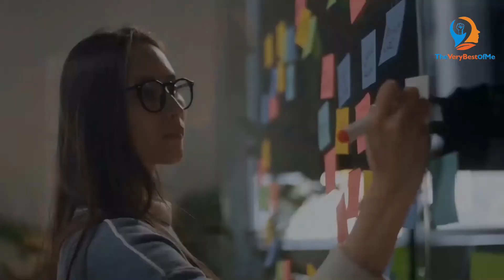The power of Believe in Your Ability Motivational Speech | Think Big & Inspire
I hope you all enjoy this video The speech is so energetic that everyone can achieve energy from it
Best speech of all time. How legend thought about the future. This video is for motivational purposes, to motivate you for doing your best in your field.

All footage used is licensed through CC-BY or from stock footage websites.

Edit video footage tributes to movies and characters

                                                                                                                                                                                                                                                                                                                                                                                                                                                                                                                            ​Footages used from :
Vimeo.com

1) This video has no negative impact on the original works(It would actually be positive for them)
2) This video is also for teaching purposes
3) It is not transformative in nature
4) Only used bits and pieces of videos to get the point across where necessary.

Inspiration Motivational status,
motivational status,
motivational status video,
motivation status,
inspirational status,
motivation Whatsapp status,
inspirational story